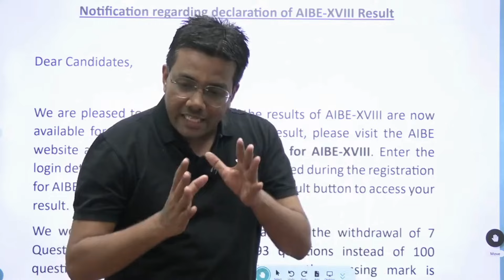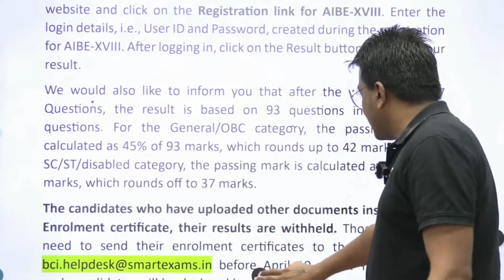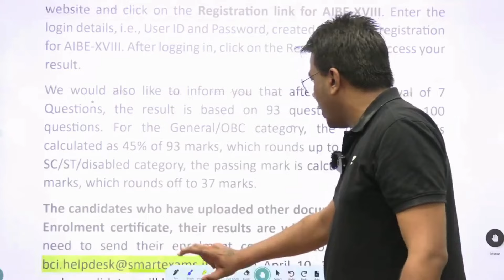AIBE 18 Results! | Tansukh Sir | Unacademy Linking Laws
The moment you've been waiting for is here—AIBE 18 results are out! Join us for a special live session on Unacademy Linking Laws with Tansukh Sir we analyze the AIBE 18 results. Gain insights into the performance trends, passing rates, and key takeaways from the latest examination. Whether you're a law student, legal professional, or AIBE aspirant, this session offers valuable information to help you understand the results better. Don't miss out—tune in now and delve into the AIBE 18 results with Tansukh Sir!

Call Tansukh Paliwal's team on 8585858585 and take your Judiciary exam preparations to the next level.